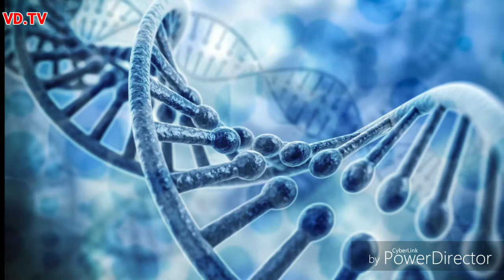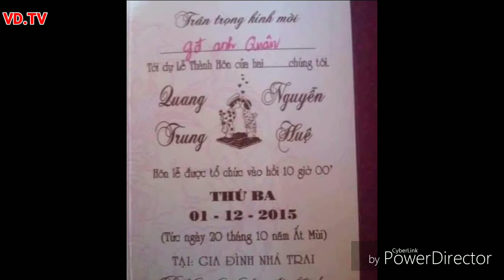Những câu chuyện hài hước - VĂN DINH Vlogs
Có những tình huống hài hước, thật như đùa.